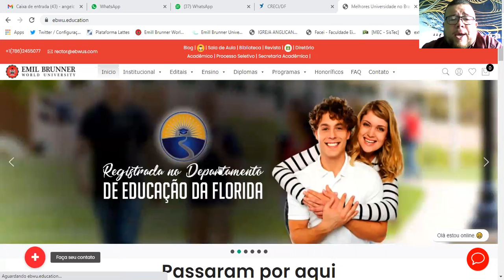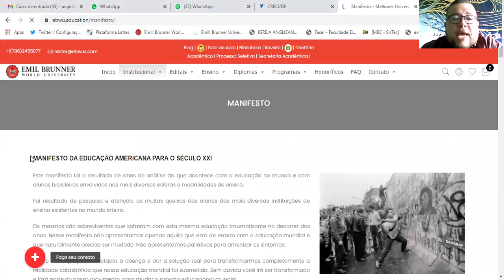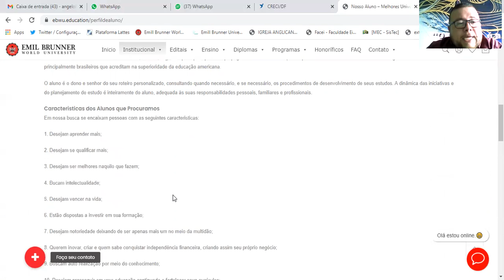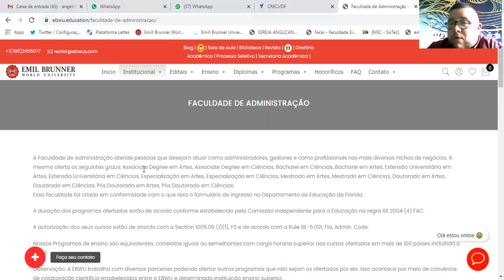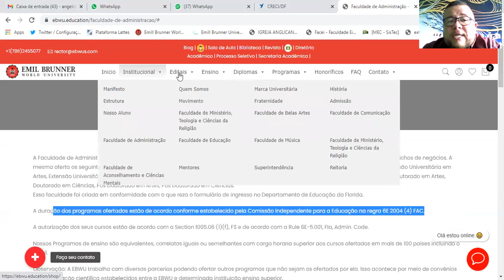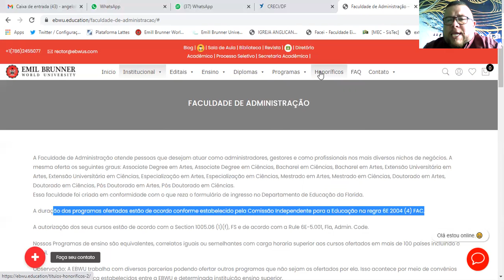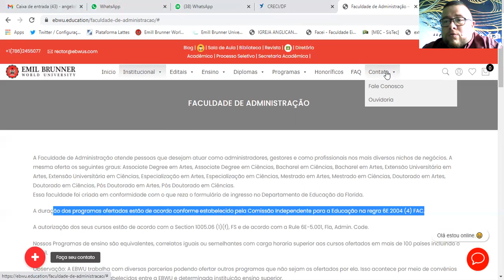Tutorial: Como navegar no site da EBWU?